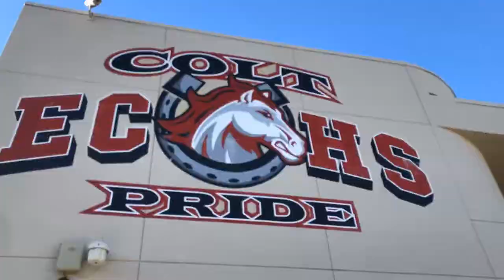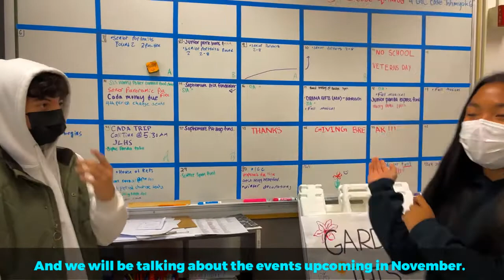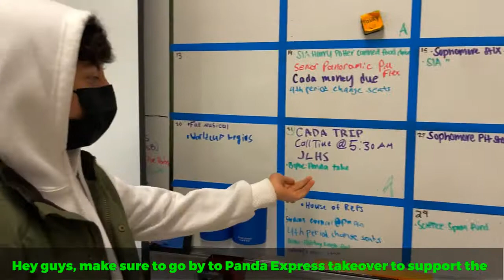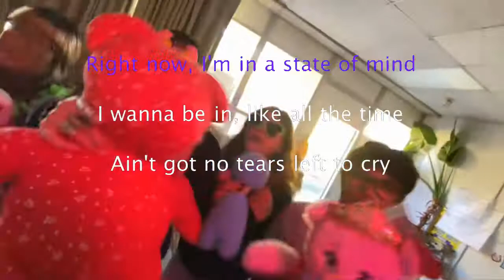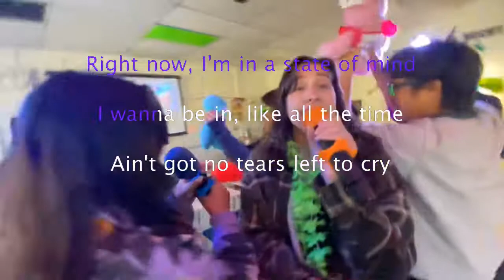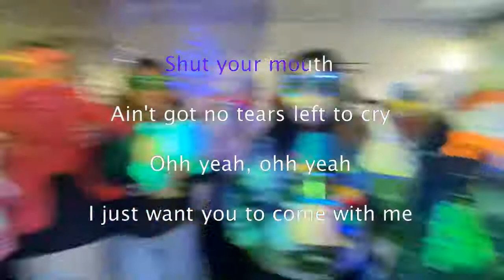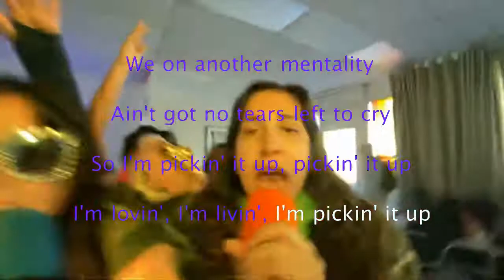CTV Season 5 Episode 4 || 11/16/22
Enjoy how we spread our COLTure in episode four!
(There's some missing segments that will be posted separately later today. Sorry Colts.) 🥲

• Time-line of Contents •
00:00 - Intro
00:16 - Meet The Hosts
00:36 - Bell Game Recap
03:16 - Incomplete Segments ;)
03:54 - Up Close & Personal
06:41 - ASB Announcements
07:29 - No Coltcast ;)
07:59 - Karaoke Time!
11:28 - Outro